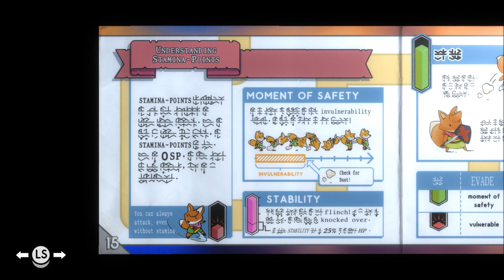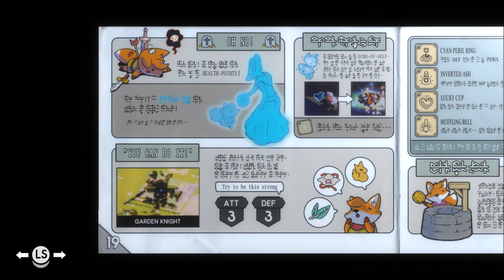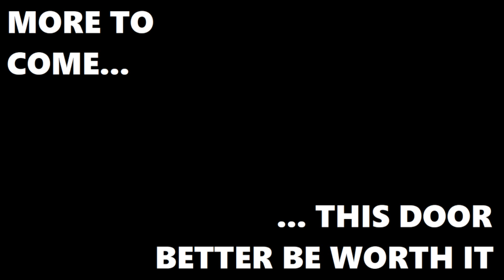Joe Plays Tunic (Part Eighteen)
... and then suddenly, the end was in sight.